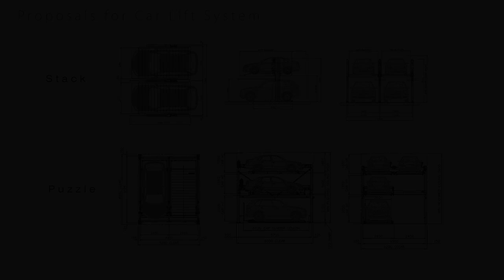Commercial Building in Cubao QC for Sale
Commercial and Industrial Properties For Sale in Quezon City / QC, Metro Manila: Quezon City / QC, Metro Manila